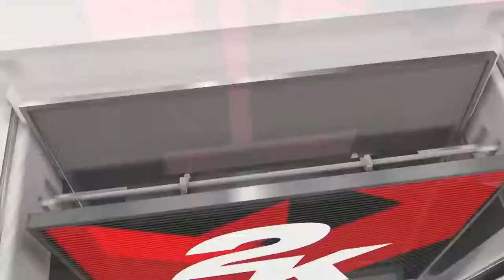NBA 2K18 MyCareer Ep. 6 - Taking On Kawhi! Post Game Interview!